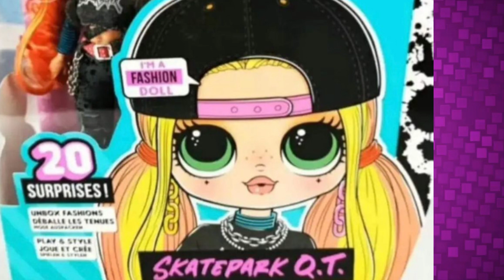SKATERPARK Q. T. NEW LOL Surprise OMG New Big Sis Skater Grrrl & MORE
LOL Dolls Surprise Disco House GAME: Queen Bee Diva, Neon QT, Honeybee, all the B Bs having fun
Rainbow High Final Runway Show looks, DeVious twins, Jett Dawson in final episode of the 1 season🌈